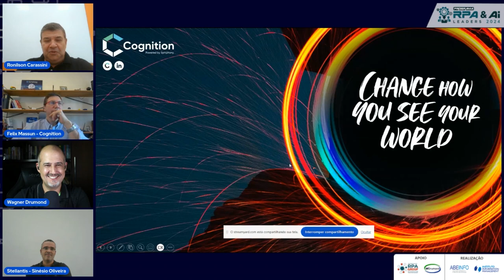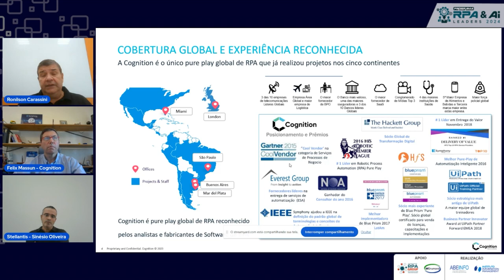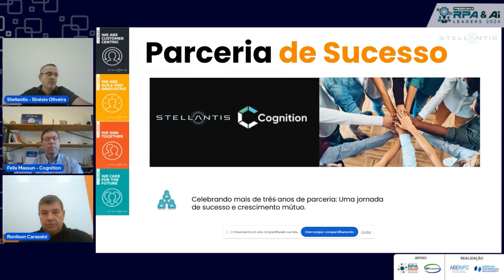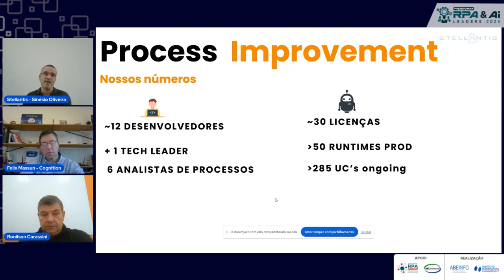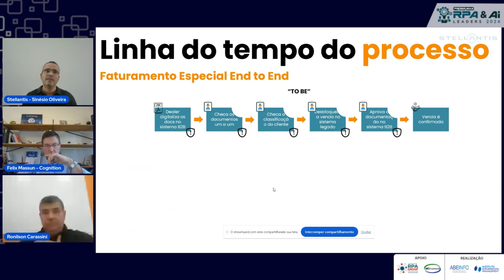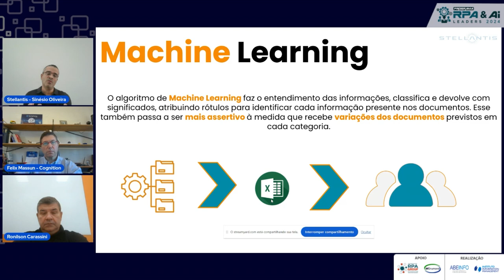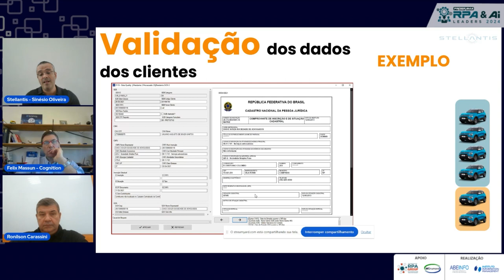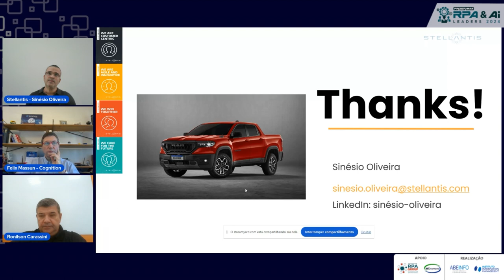O futuro da automação inteligente – Apresentação de Case de automação utilizando machine learning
Palestra realizada durante o RPA & AI Leaders 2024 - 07/03/24
Palestrantes: –  Ronilson Carassini, Felix Masun e Sinésio de Oliveira

Para participar das próximas edições (ao vivo) faça seu cadastro pelo link abaixo.